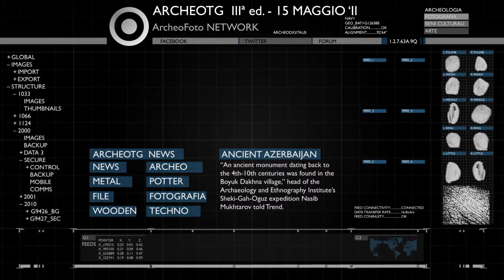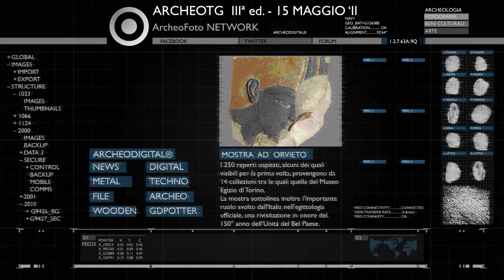ArcheoTG III - news archeologiche settimanali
Questa settimana, 3ª edizione del 15 maggio:
Cina: nella provincia di Henan scoperto un vino di 2000 anni fa

This week, 3rd edition 15 may:
Italy: Are discovered in Florence the tomb of "La Gioconda"?
China: in the province of Henan an ancient wine from 2000 years ago